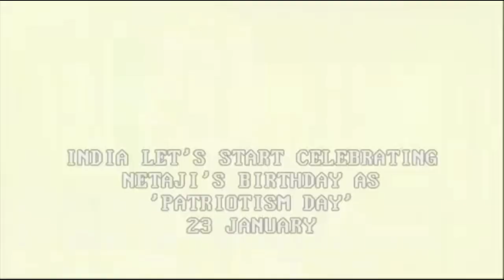Netaji 125th Birth Anniversary Now Parakram Diwas | Historical Speech of Netaji Subhash Chandra Bose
Netaji Subhash Chandra Bose gave many memorable speeches during his lifetime , like this one calling upon the Indians to 'Tum mujhe khoon do, mein tumhe azadi doonga' (You give me blood, and I promise you freedom)

India Let's start celebrating Netaji Subhash Chandra Bose's Birthday as " Patriotism Day or Parakram Diwas "

Jai Hind !!